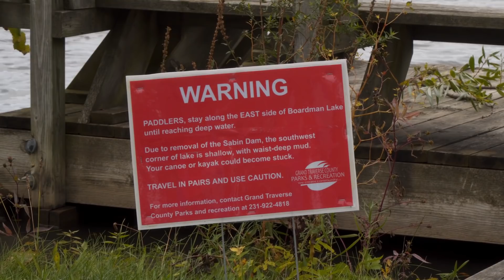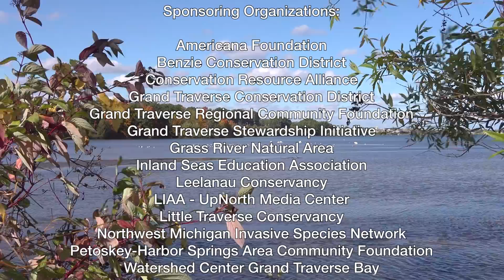The Changing River - Delta Formation at the Mouth of the Boardman River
As shown in a recent Nature Change mini-documentary (Bringing Down Sabin), Sabin is the last of three dams to be removed from the Boardman River in a massive effort to restore the free-flow and ecological integrity of the Boardman River. A large team of engineers, ecologists, heavy equipment operators and many others are working to lower the water impounded behind the dam and return the river to its original channel. As they do, one of the biggest challenges is the management of sand, silt and organic sediments that have accumulated behind the dam for nearly 100 years.

In this mini-documentary, Nature Change speaks with three of the project leaders about the processes used to manage sediment at dam removal sites.